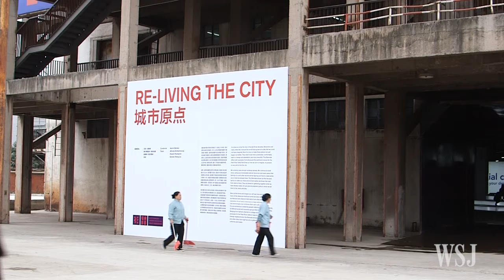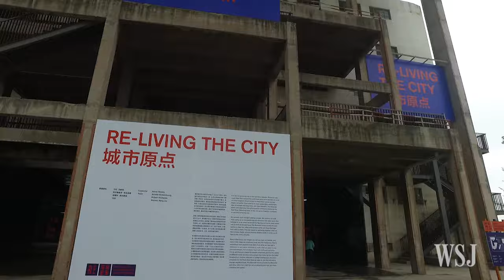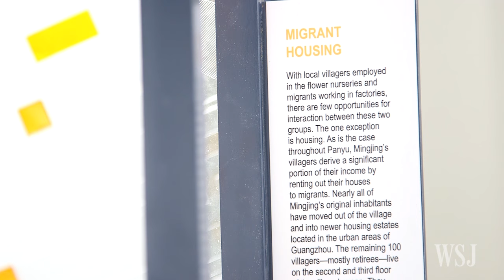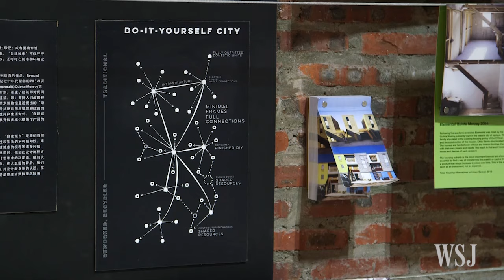Architecture Biennale Reimagines China's Cities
China's sixth architecture biennale uses art and architecture to explore regional and global issues of urbanization.